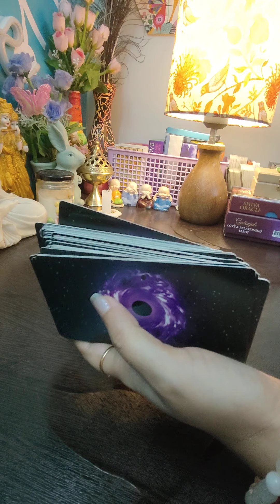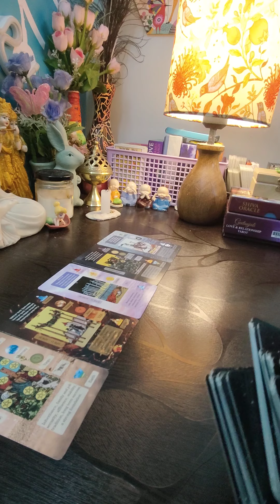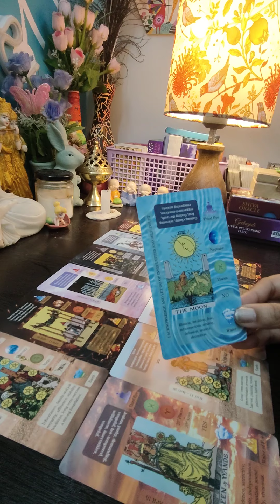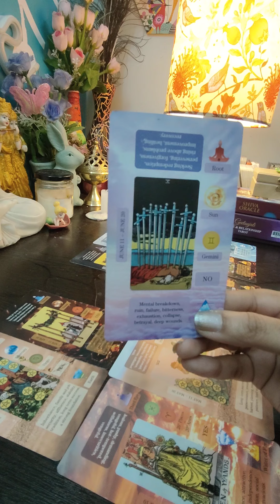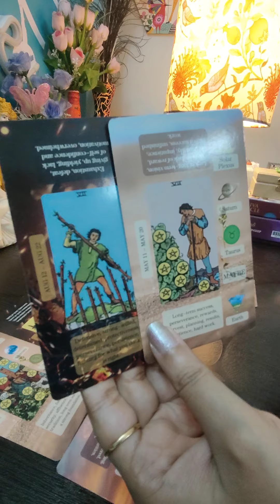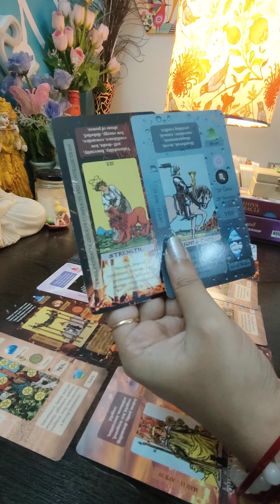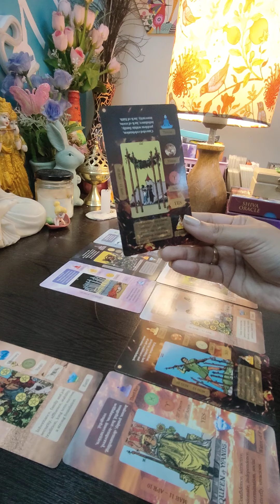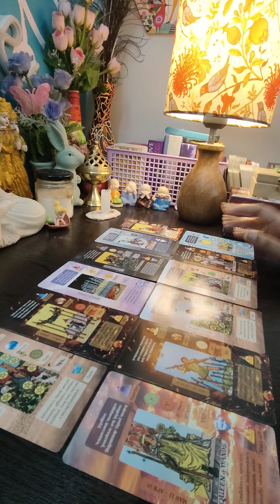kya soch unhone❤️Current feelings of your partner💓Current feelings of your crush❤️tarot card reading